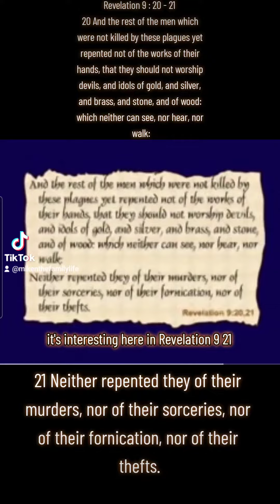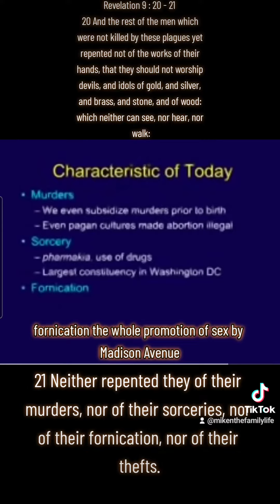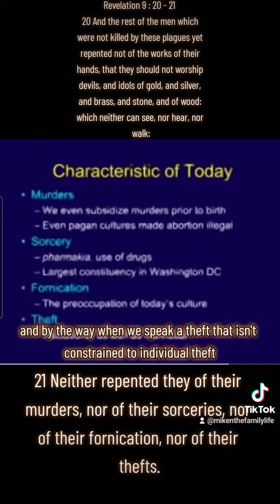Absolutely NO Repentance at ALL !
ReadDaniel

Be Encouraged. Be Blessed. EVERYONE! In the Matchless & Mighty Name of Jesus Christ 🙏🏾🙌🏾🙏🏾